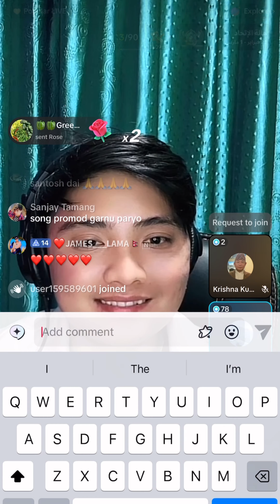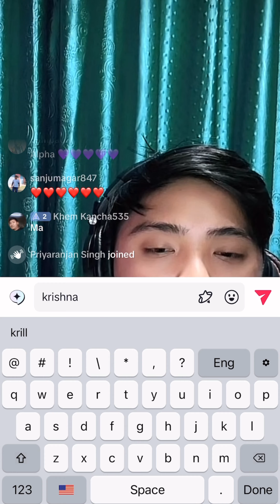फोटो बिगार्नेलाइ सुरेश लामाको यस्तो सुझाब ।🇳🇵Suresh Lama and🇵🇰Dr Aleeya Shoaib TikTok Live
TAGS...
Tiktok live
suresh lama on tik tok live
suresh lama live today
suresh lama tiktok live video
aleeya aleey tiktok
aleeya aleey youtube channel
aleeya live
suresh dr aleeya
suresh lama tiktok
suresh lama video
live suresh lama
Alreshgyng
Alresh health